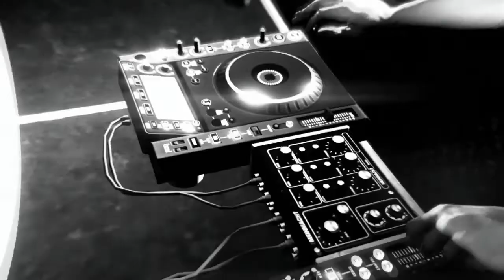JOI ENJOY - GtaOnline short movie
Set scene including my two GtaOnline characters. Be free to understand their two different temperament. Made from RockstarEditor and final edit in ShareFactory.